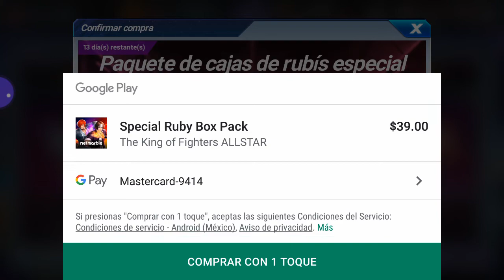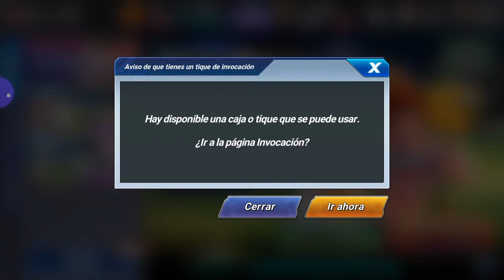Valen la pena las cajas de Ruby?👀